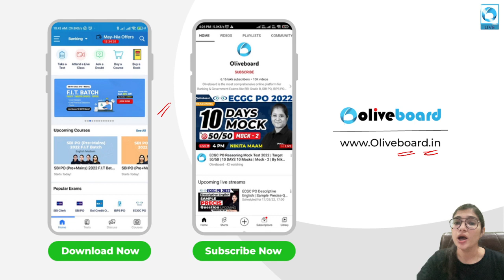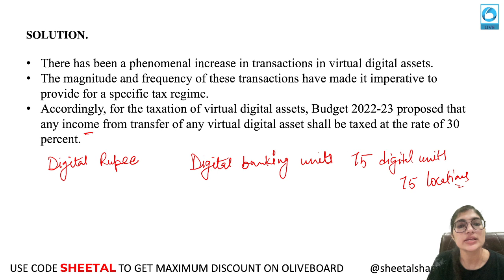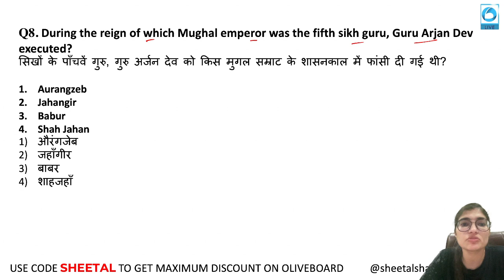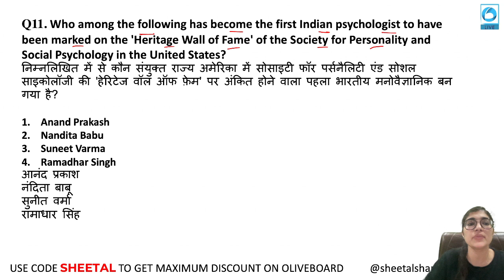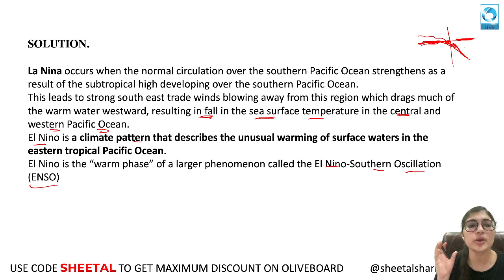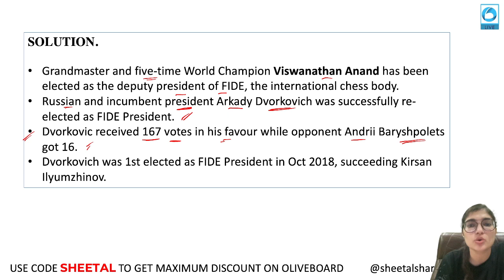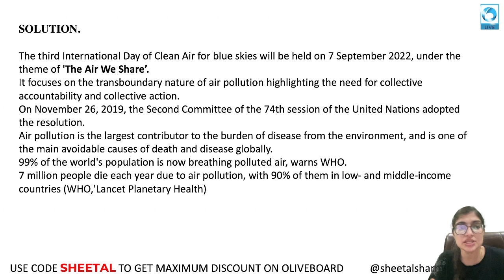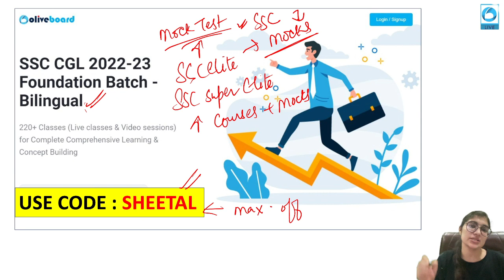SSC CGL Tier - 1 | Live Test Solution | GA Section | SSC CGL Mock Test | By Sheetal Ma'am